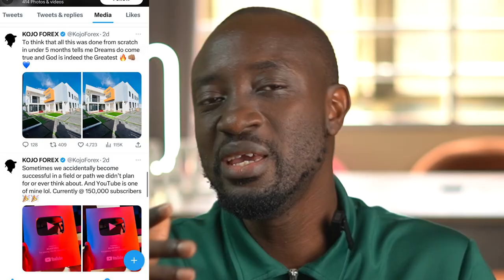Wode Maya, Kwadwo Sheldon & Kojo Forex - Building Houses with social media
In this video we look at the stories of Wode Maya, Kwadwo Sheldon and Kojo Forex in their journey to build houses in Ghana.